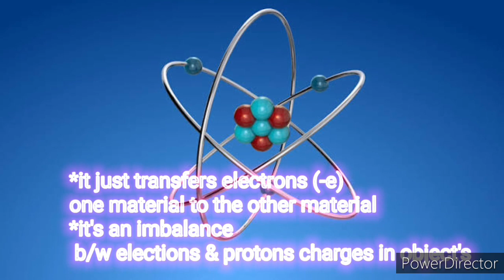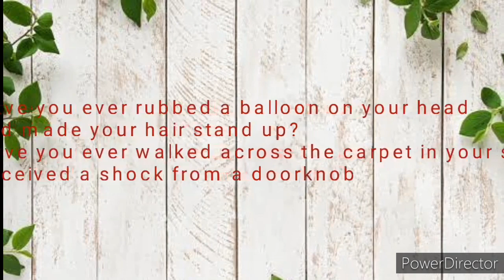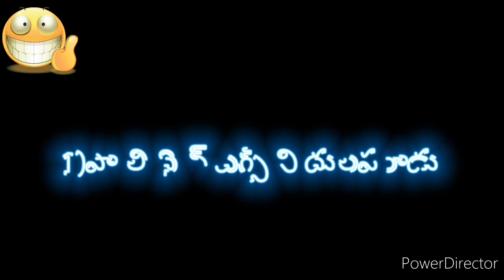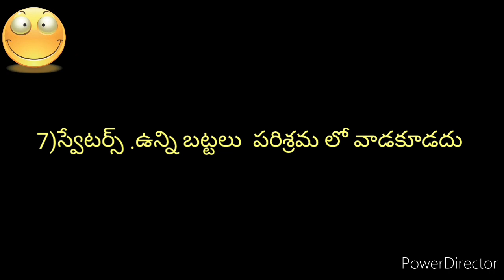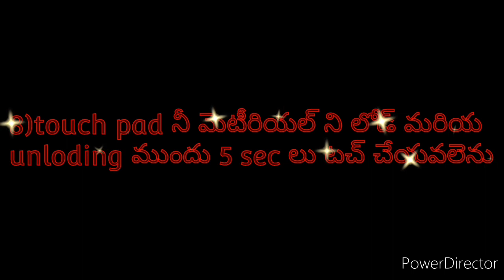what is static electricity in telugu